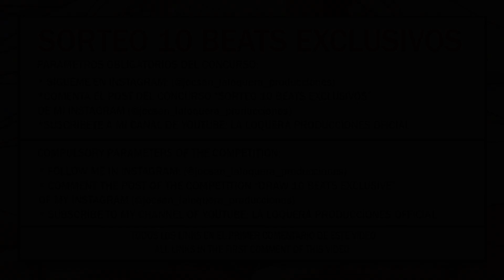BASE DE RAP DOBLE TEMPO - “COMO BROLY” - HIP HOP RAP BEAT INSTRUMENTAL (PROD BY LA LOQUERA 2019)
Suscribete y encuentra los mejores instrumentales / bases de rap, Suscribete y encuentra los mejores instrumentales / bases de rap, underground, 90's, Boomb Bap, Old school, Reggae, Trap, R&B, Gangsta rap y mucho mas!